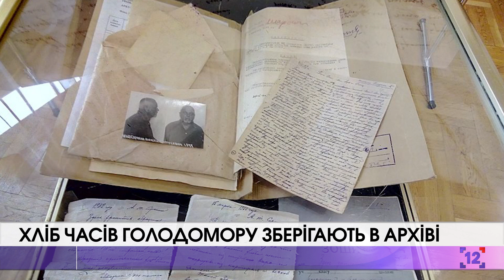Хліб часів Голодомору зберігають в архіві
Хліб часів Голодомору 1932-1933 років зберігається у Центральному державному архіві громадських об'єднань України. Його знайшли під час опрацювання справи репресованого регента хору Вознесенської церкви Олексія Сорокіна.